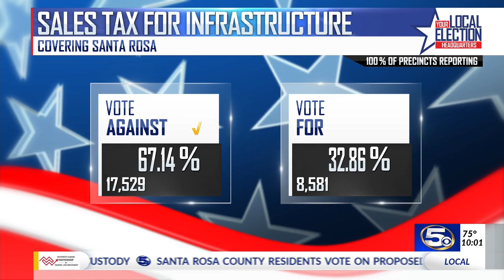Santa Rosa County proposed one-cent sales tax results are in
The results for the Sales Tax for Infrastructure are in.